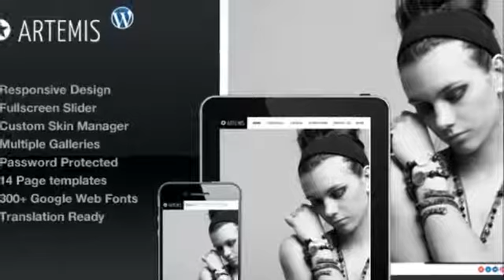Artemis Photography Gallery Portfolio Theme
Need Support? All of our theme support is conducted through our Support Site. Please submit your question on Support Site, and our support agents will investigate and help you resolve the issue or ...